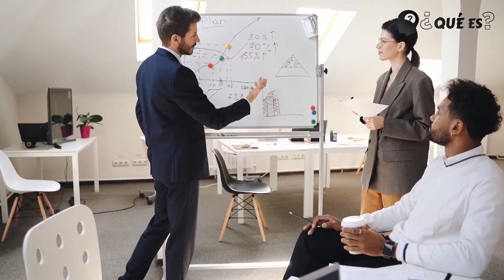JERGA | ¿Qué es La Jerga? Significado y Carcterísticas de Jerga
¿Qué significa el término jerga?
¿Qué es jerga colombiana?
¿Qué es la jerga en Ecuador?
¿Qué es la jerga mexicana?

En este vídeo te explicamos qué es la jerga, sus diferencias con un dialecto y tipos de Jerga que existen. Además, ejemplos de jergas de diferentes ámbitos.

Los grupos de adolescentes suelen tener su propia jerga.
¿Qué es la jerga?
Una jerga es el lenguaje especial que utiliza un grupo humano particular, generalmente de tipo profesional o vinculado con un cierto oficio, para comunicarse entre sí.
Dicho lenguaje a menudo no puede ser comprendido por quienes no pertenecen al círculo o desconocen la terminología.

La palabra jerga proviene del francés y pasó a designar el habla vulgar de los ladrones o delincuentes. Dicho sentido lo comparte con palabras como argot o germanía, con las cuales presenta algunas diferencias semánticas: la jerga no sólo se refiere al habla vulgar o delictiva, sino que también puede referirse al lenguaje técnico profesional o especializado.

No debe, sin embargo, confundirse la jerga con el dialecto, que es una variante geográfica de la lengua, compartida por todos sus hablantes en una misma localidad. Las jergas pertenecen a grupos específicos cuyos modos de habla se alejan de la lengua habitual, incluso dentro de una misma región geográfica.

Tipos de jergas
Las jergas se pueden clasificar en 3 tipos:

Jerga profesional.
Jerga social.
Jerga regional

Ejemplos de jergas
algunos ejemplos de jerga:

La jerga juvenil
La jerga legal
La jerga médica